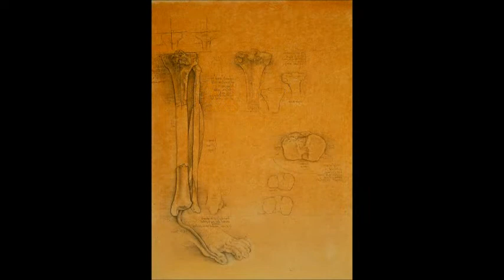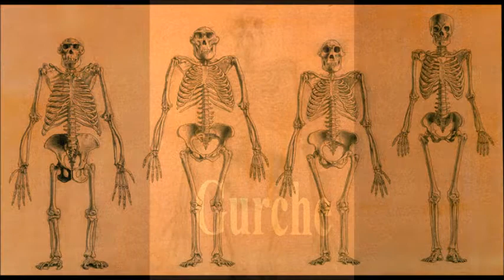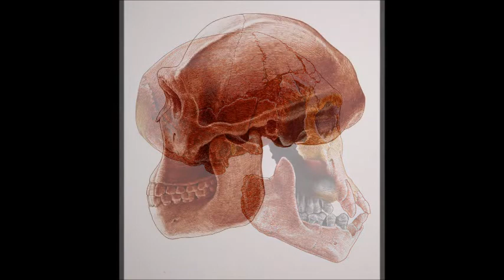DINOSAUR ART: John Gurche